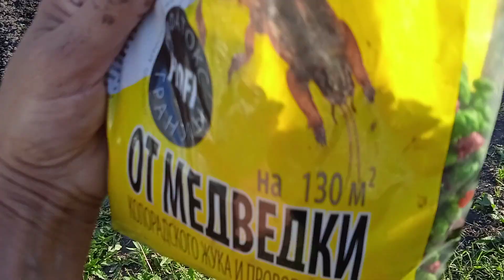На Грядке №1 сажаю Пророщенную КУКУРУЗУ и Горох!!! Очень ЖАРКО!!! 5 июня 2024г.